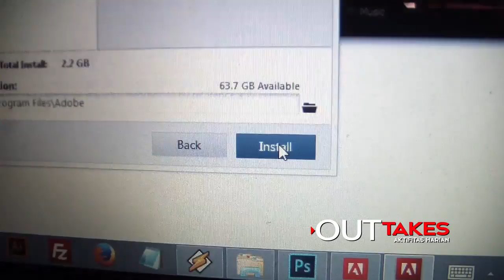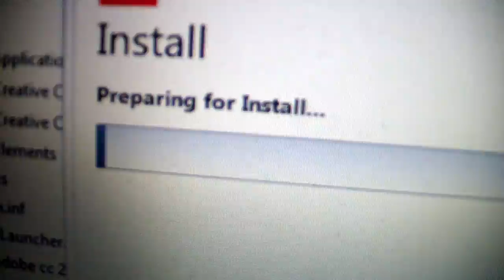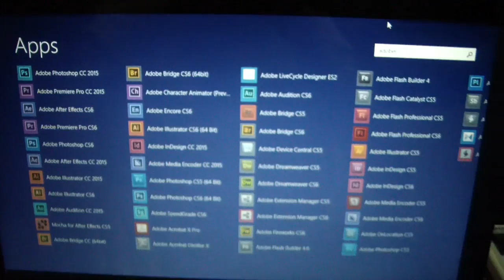Di Balik Layar No.8 Finall Saga Of Installation Adobe CC.Hope the Sh...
Finaly!!!
Final Chapter of Shitman Part Final...
akhirnya instalasinya beres,..2017  beres, dan akhirnya pake 2 version...
Creative Suit & Creative Cloud.
asiikkk..
let's go to Work